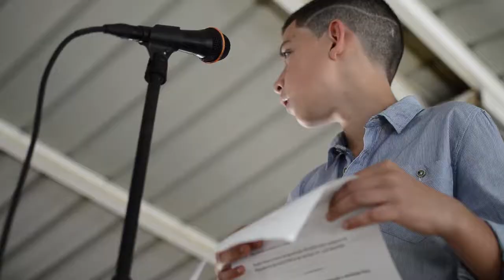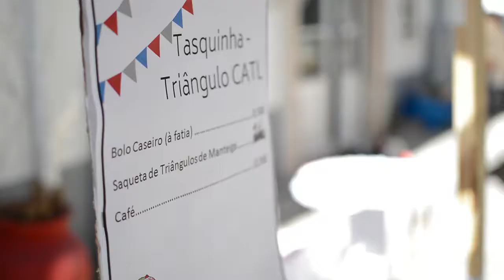Um movimento, uma associação | YMCA Setúbal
Festa da Infância e Juventude 2018